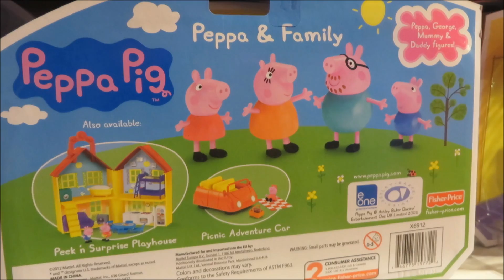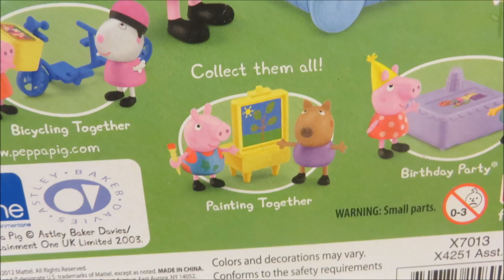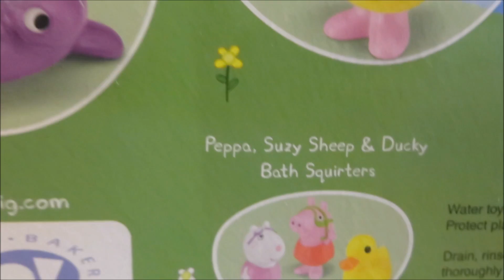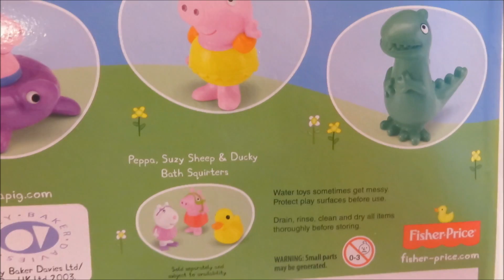Peppa pig figures & playsets: Picnic Adventure Car, Surprise Playhouse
Toystosurprise presets Peppa pig figures & Fisher Price playsets: Picnic Adventure Car, Surprise Playhouse - Peppa, George, Mummy, Daddy Pig

Collect them all because each set are funny to play with.

Peppa Pig is a British preschool animated cartoon television series created, directed and produced by Astley Baker Davies that goes on its 4th season. It aired originally on 31 May 2004 and is distributed by E1 Kids. Currently it can be seen in the US on  Nickelodeon and Nick Jr.

This video shows the following Peppa pig toys collection such:
- Picnic Adventure car with Peppa, melody, phrases, oinks, and picnic basket with food and towel.
- Peppa Pig figures family
- Peppa Pig and Suzy Sheep bicycling together
- Peppa Pig and Danny Dog painting together
- Peppa Pig and George Ice cream time
- Peppa Pig and Candy Cat Birthday Party
- Peek' n surprise playhouse with over 15 pieces such bathtub, washer, flip oven, open fridge, flip table, etc
- Peppa Pig Bath Squirtets with Sheep, and Ducky

Watch Surprise Play-doh Peppa pig, George, Papa Pig, Mummy Pig opening. Peppa Pig Family Playset Action Figures - 4 pieces.

Watch opening unwrapping unboxing 7 Hello Kitty surprise eggs to find awesome mini figures of this cute little character. ハローキティ Sanrio Hello Kitty